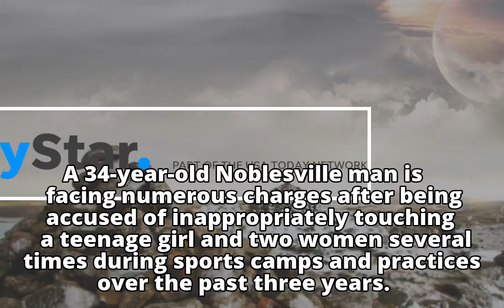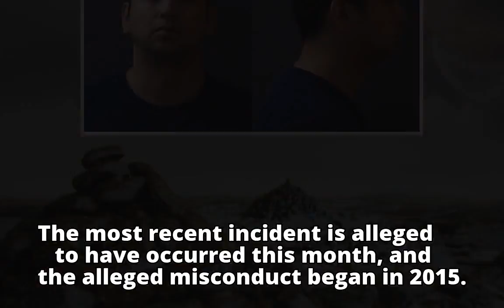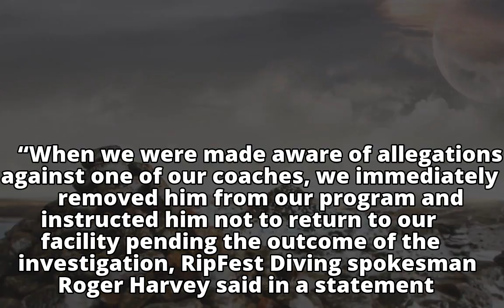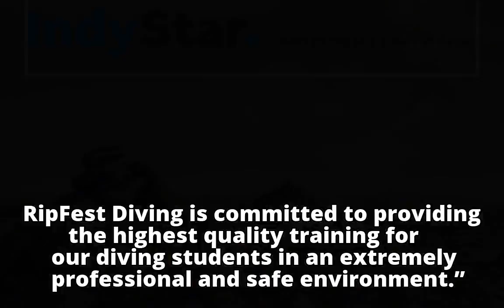Hamilton County coach inappropriately touched girl, 2 women during sports camps, police say